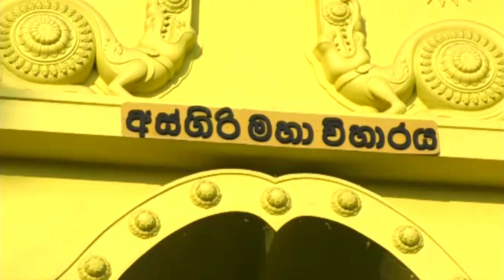கண்டியில் மகாநாயக்கர்களிடம் பிரதமர் ஆசி!